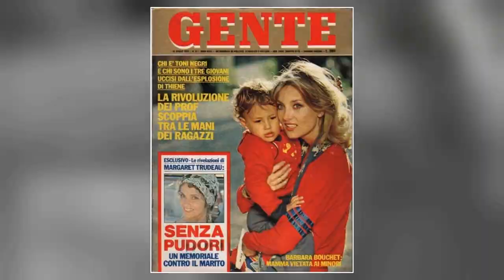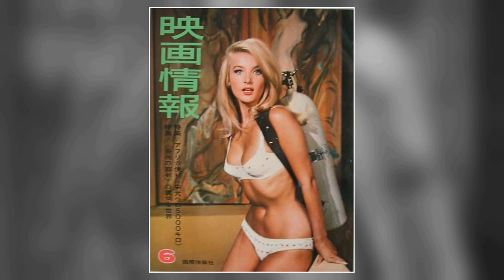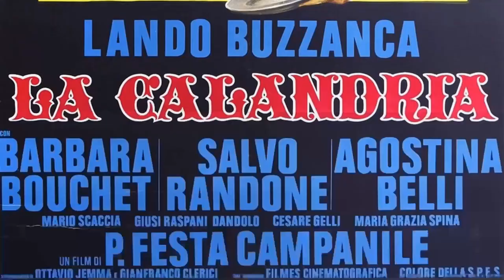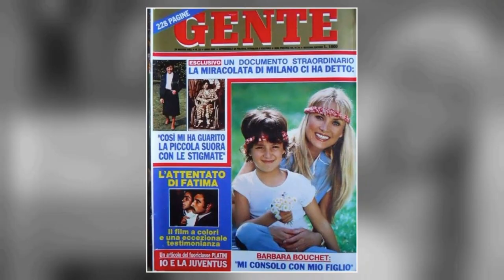Skin Crawling Facts About Barbara Bouchet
Welcome to a time when Hollywood's brightest stars shined like diamonds on the silver screen! 🌟 Today, we honor the legendary Barbara Bouchet, whose talents continue to enchant audiences worldwide. 🎥

Join me as we journey through the unforgettable films, touching anecdotes, and enduring impact that make Barbara Bouchet an irreplaceable icon of Classic Hollywood.

🎬 Lights, camera, and let's rediscover the magic of Classic Hollywood with Barbara Bouchet as our beacon of stardom! ✨🎭
Filmography:
Diabolik chi sei?
Una famiglia mostruosa
Calibro 9
Tolo Tolo
Rome in Love
Put Grandma in the Freezer
Easy
In Search of Fellini
Madame & Monsieur
Darkside Witches
Come un morto ad Acapulco
Il tredicesimo apostolo: La rivelazione
Double Swing
Rewind
Married to a Cop
Crimes
Capri
La vita dispari
Giallo?
Butterfly zone - Il senso della farfalla
Così vanno le cose
Amiche mie
Bastardi
La provinciale
Trailer for a Remake of Gore Vidal's Caligula
Diritto di difesa
Incantesimo
Gangs of New York
Our Tropical Island
Un posto al sole
Quelli della speciale
Immagina
The Diamond Connection: Diamanti che scottano
Beauty Center Show
The Scarlet and the Black
Crema, cioccolata e pa... prika
Perché non facciamo l'amore?
Per favore, occupati di Amelia
Spaghetti a mezzanotte
La moglie in vacanza... l'amante in città
I'm Photogenic
Saturday, Sunday and Friday
Liquirizia
Travolto dagli affetti familiari
How to Lose a Wife and Find a Lover
Blood and Diamonds
L'appuntamento
Spogliamoci così, senza pudor...
Death Rage
Tutti possono arricchire tranne i poveri
The Hook
Sex with a Smile
Duck in Orange Sauce
Amore vuol dir gelosia
Down the Ancient Stairs
My Mother's Friend
The Shameless
The Castro's Abbess
Cry of a Prostitute
Ricco
Il tuo piacere è il mio
Ancora una volta prima di lasciarci
La calandria
Finalmente le mille e una notte
Master of Love
Cool Million
Don't Torture a Duckling
The Red Queen Kills Seven Times
The French Sex Murders
Valeria dentro e fuori
Smile Before Death
Amuck
Caliber 9
Winged Devils
Una cavalla tutta nuda
Do Not Commit Adultery
Black Belly of the Tarantula
The Rogue
The Man with Icy Eyes
Nights and Loves of Don Juan
Intimacy
The Conjugal Debt
L'asino d'oro: processo per fatti strani contro Lucius Apuleius cittadino romano
Red Hot Shot
Stoney
Sweet Charity
Star Trek
Tarzan
The Virginian
Danger Route
Casino Royale
The Man from U.N.C.L.E.
Agent for H.A.R.M.
Voyage to the Bottom of the Sea
In Harm's Way
John Goldfarb, Please Come Home!
Sex and the Single Girl
The Rogues
Good Neighbor Sam
Bedtime Story
What a Way to Go!
A Global Affair
Diabolik chi sei?
Una famiglia mostruosa
Calibro 9
Tolo Tolo
Rome in Love
Easy
Madame & Monsieur
Darkside Witches
Double Swing
Rewind
Crimes
Capri
La vita dispari
Giallo?
Amiche mie
Bastardi
La provinciale
Diritto di difesa
Incantesimo
Our Tropical Island
Quelli della speciale
Immagina
Beauty Center Show
Spaghetti a mezzanotte
I'm Photogenic
Liquirizia
Blood and Diamonds
L'appuntamento
Death Rage
The Hook
My Mother's Friend
The Shameless
The Castro's Abbess
Ricco
La calandria
Master of Love
Cool Million
Smile Before Death
Amuck
Caliber 9
Winged Devils
The Rogue
Intimacy
The Conjugal Debt
Red Hot Shot
Stoney
Sweet Charity
Star Trek
Tarzan
The Virginian
Danger Route
Casino Royale
Agent for H.A.R.M.
In Harm's Way
The Rogues
Good Neighbor Sam
Bedtime Story